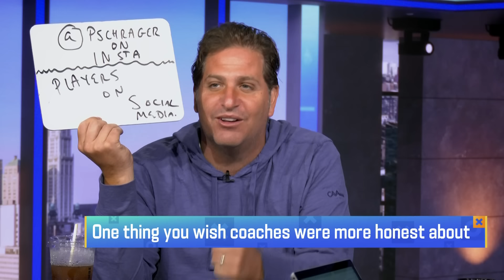Which rookie will you be keeping your eye on preseason Week 1| 'GMFB'